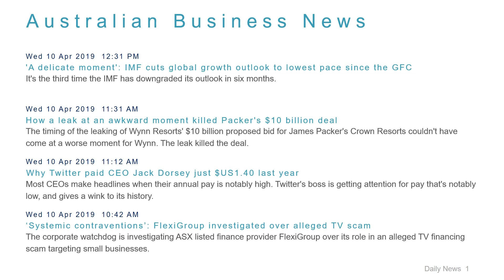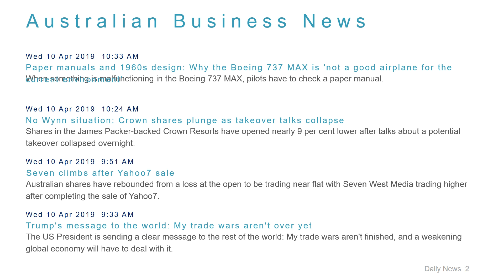Business News Headlines for 10 Apr 2019 - 1 PM Edition